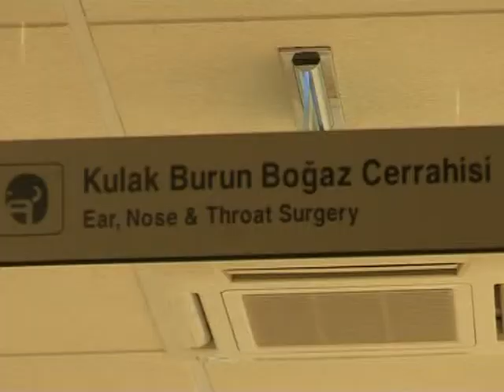YDÜ HASTANE MUSTAFA ASIM ŞAFAK SOĞUK ALGINLIĞI HAKKINDA BİLGİLER VERİYOR